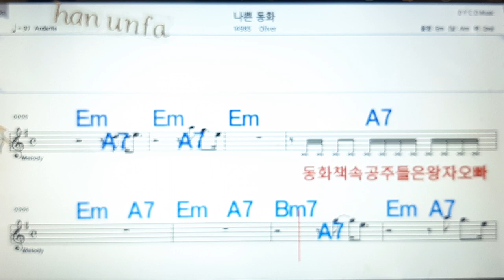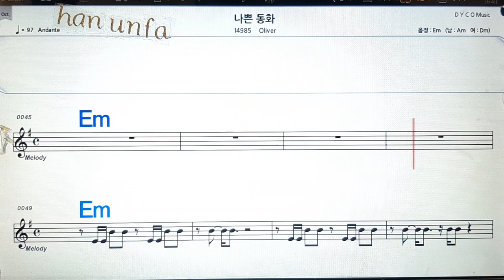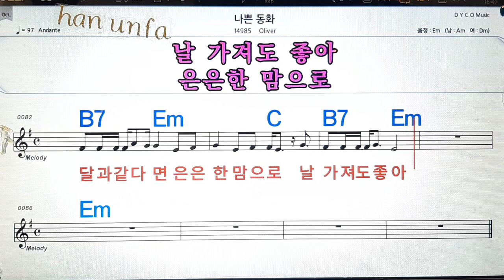나쁜 동화/olivia💋노래방, 통기타 , 코드 큰악보, 가라오케, 반주💖Karaoke, Sheet Music, Chord, MR